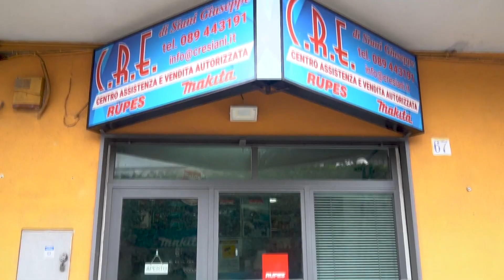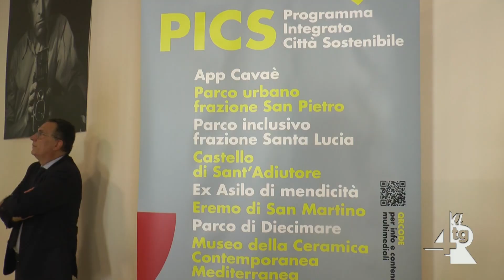PICS, illustrati gli interventi alla presenza del Presidente De Luca